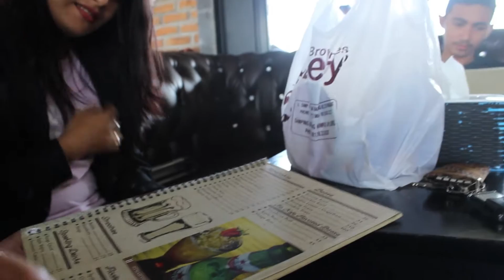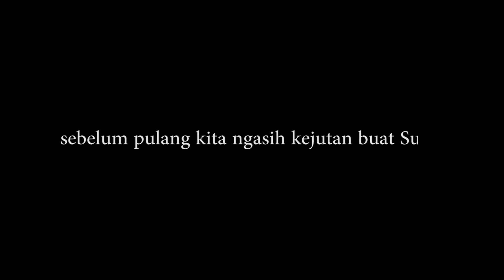VLOG #07 LUNCH with SUCY CHUA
VLOG ke #07 ini kita habiskan waktu seharian with Sucy Chua

Thanks ya Sucy, mudah - mudahan dengan bertambahnya umur semakin dewasa, pintar dan kariernya selalu sukses dah.

silahkan coment dibawah apabila ada yang ingin ditanyakan, pasti saya jawab.

Salam
Dozy Hallucinations